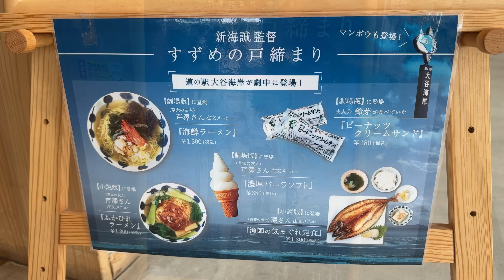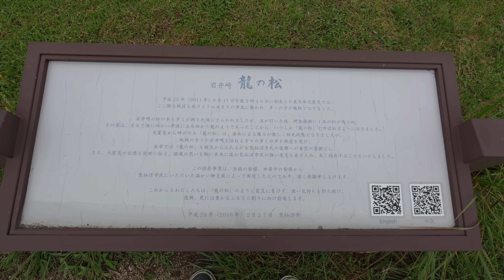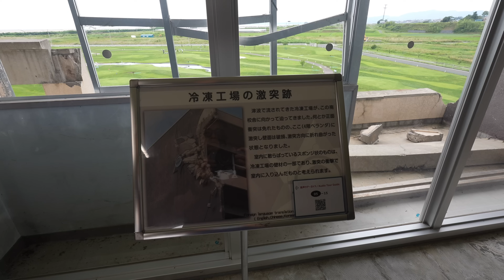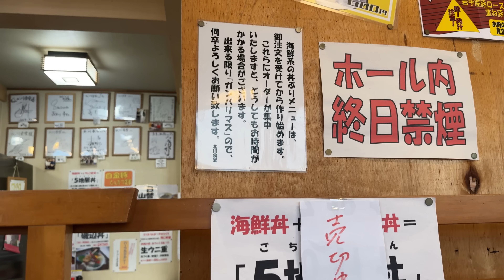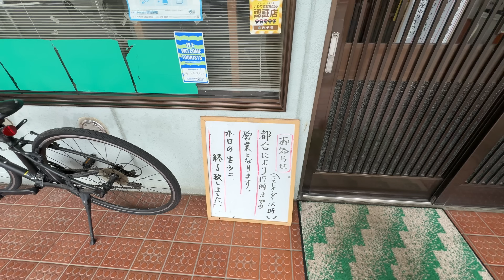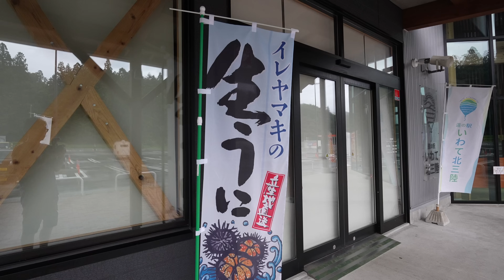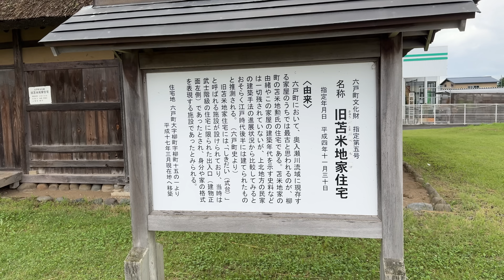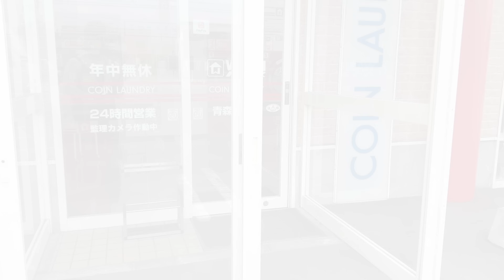「北海道へ 三陸のウニを買って、津軽海峡フェリーターミナルに前日入り」の巻【2024 VLOG #21】【ワンコと車中泊】【50代夫婦】【レトリーバーと車旅】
天気は良くなかったが、大谷海岸を眺め、岩手県に向けて出発。途中、岩井崎の潮吹き岩で潮吹きを見られ、気仙沼市の震災遺構館を訪れ、切なくて涙。岩手への道中で海鮮丼を食べた後、温泉で水しか出ないシャワーを浴びたが、何とか乗り切り、道の駅で一夜を過ごし、函館への津軽海峡フェリーを予約して青森へ向かった。

主な撮影機材:
SONY RX100M7
SONY A7C
SONY FX30

GoPro MAX
GoPro Hero 10 black

SONY MIC ECM-B1M
RODE VideoMic GO
RODE VideoMicro

「モニバズ家の行き当たりばっ旅」は愛犬を連れた夫婦が、ロードトリップの中で右往左往しながら旅（日々の生活）する様子を綴ったVLOGです。

旅の中で便利なモノや気づいた発見、ノウハウなどなど、共有できたらいいなと思っていますが、自然体で作りこまず、情報など押し付けずにを気を付けています。
一緒に旅している気分で朝の連続テレビ小説のように継続的に見ていただけると嬉しいです。